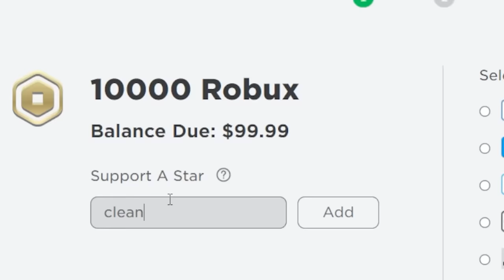BECOMING a TAXI DRIVER in Roblox Brookhaven!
Cleanse Became a TAXI DRIVER in Roblox Brookhaven 🏡RP!